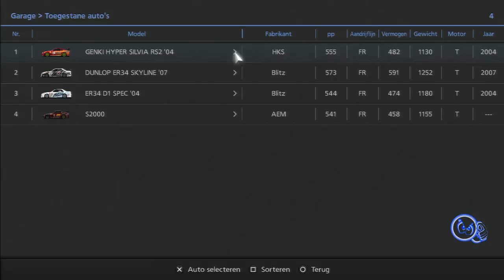Gran Turismo 6 Season events 17th Dec.D1GP DRIFT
Gran Turismo 6 Season Event 17th December 2014 D1GP Formula Drift
I used the HKS GENK HYPER SILVIA
Hard drift, very little room for beginner.

Tags.
Gran Turismo,
GT6,
GT6 gameplay,
GT6 playstation 3,
Playstation,
Playstation 3,
Playstation 3 computer,
PS3,
Gameplay,
videogame,
Season Event,